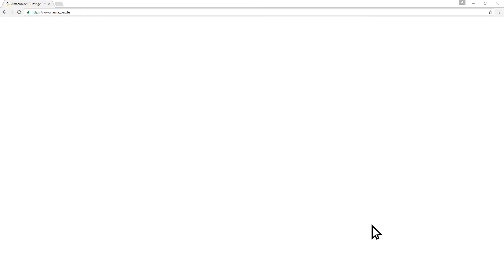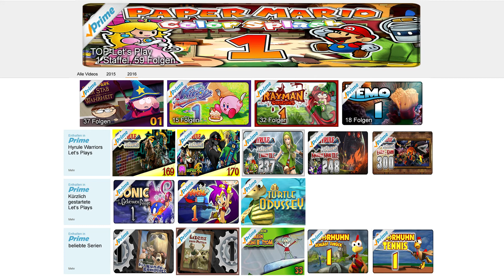Alle Projekte 2016